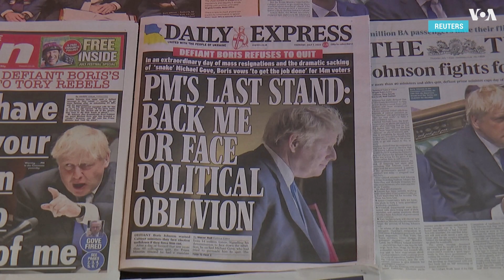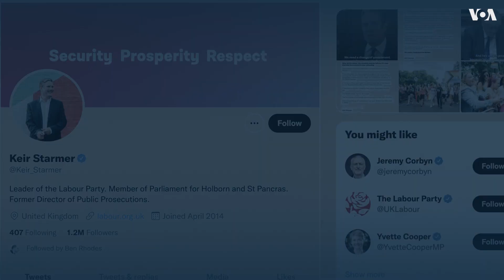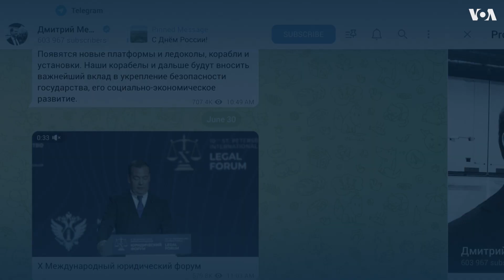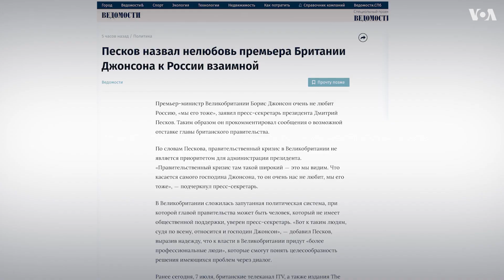Премьер-министр Великобритании Борис Джонсон уходит в отставку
Сегодня премьер-министр Великобритании Борис Джонсон объявил о решении уйти с поста премьер-министра и лидера Консервативной партии. Правда, прощаться Джонсон все-таки не спешит: он продолжит работу, пока ему не найдется преемник. Теперь соратникам по партии предстоит внутренняя борьба и поиск нового лидера, а Англии и ее соседям – осмысление наследия одного из самых ярких политиков королевства последнего времени